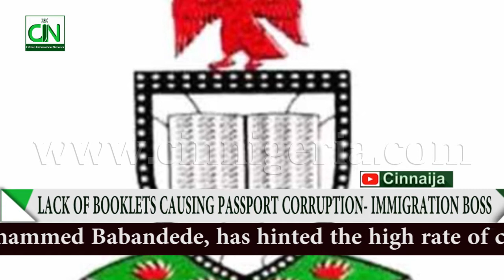SHORTAGE OF BOOKLETS FOR PASSPORTS FUELLING CORRUPTION - IMMIGRATION BOSS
The Comptroller-General of the Nigeria Immigration Service, Muhammed Babandede, has admitted the high rate of corruption in the NIS but blamed the scarcity of booklets for passports as a major factor.

He subsequently apologised to Nigerians for their bad experiences at the passport offices nationwide but urged applicants to make use of the agency’s online services as this would reduce the rate of extortion.

Babandede said this during an interview on Channels Television’s Sunrise Daily programme on Monday.